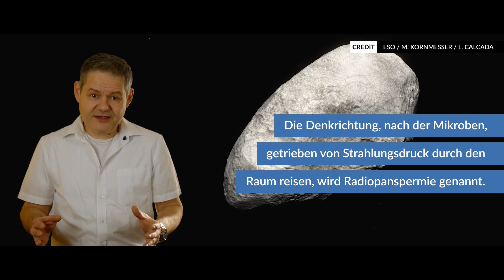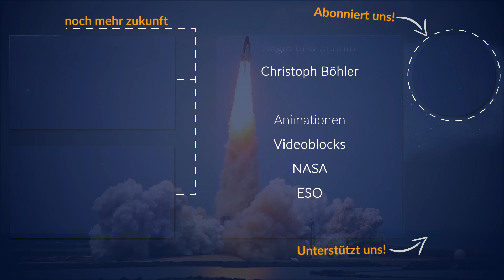Sind wir die Aliens? | Das Fermi-Paradoxon: Teil 14 (2019)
Sind wir die Aliens? So lautet eine der Hypothesen, um das Fermi-Paradoxon aufzulösen. Während es ausgeschlossen scheint, dass wir, also der Mensch, Nachfahren einer raumfahrenden Rasse sind, steht natürlich das Konzept der Panspermie im Raum - Leben aus dem All, welches auf irgendeinem Weg zu uns gelangte.
Woher kommt Leben? Wir schauen uns die Hypothese der Panspermia genauer an. Viel Spaß!

* Buchtipp der Woche:
Marc Elsberg "HELIX"
bei amazon

Galaktische Overlords
Rico Wittke
Tobias Sternberg
Dimitar Jauch
Quarians
Tim Leßmeister
Mark Stabenau
David Lange
Randolf Hoffmann
Nathan Hawk
Daniel von Koenigsstaedter
Max
Josua – Shogun – Riha
Lukas Webhofer
Stephan Fischer
Manuel Fuentes
Lars Schumacher
Protoss
JK
Benjamin Rieschick
Marco Schille
Marcus Wilhelm